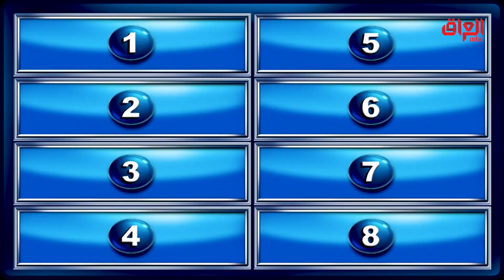ممثلين طلعوا بمسلسل تحت موس الحلاق